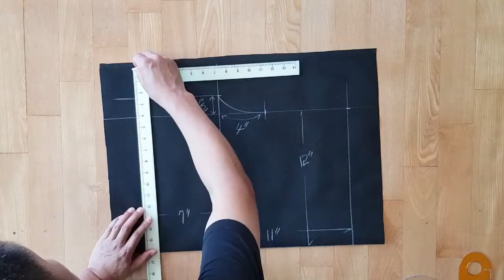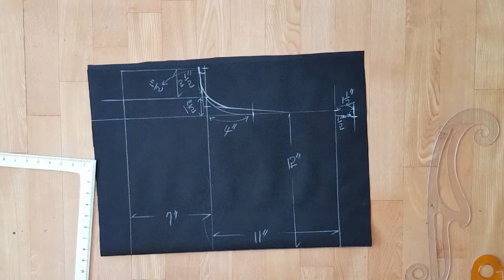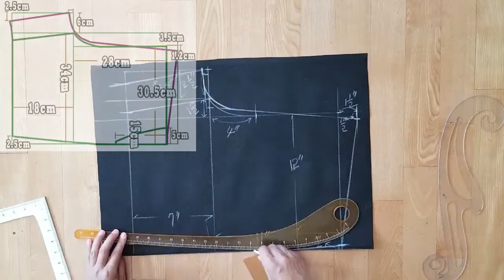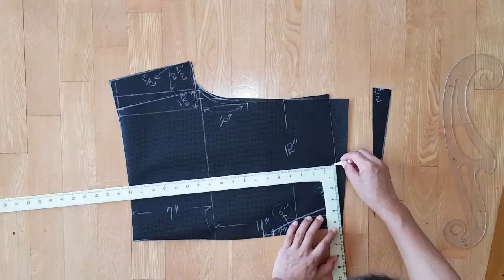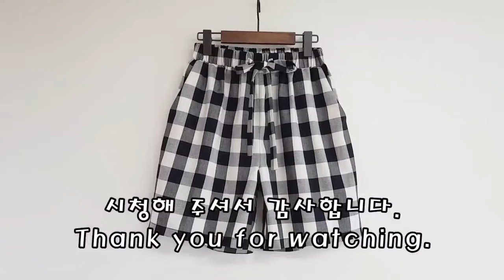반바지 만들기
체크무늬 허리 고무줄 반바지 만들기